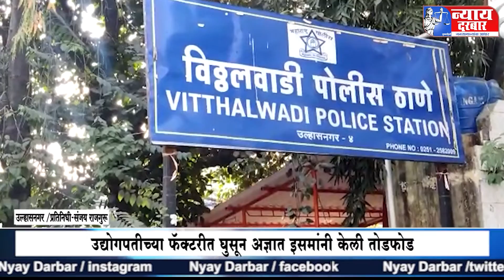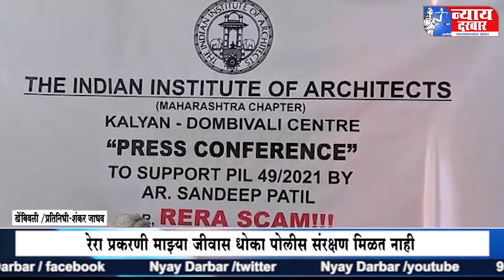बातमी पत्र १-१२-२०२२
किल्ले प्रतापगड मुख्यमंत्री एकनाथ शिंदे